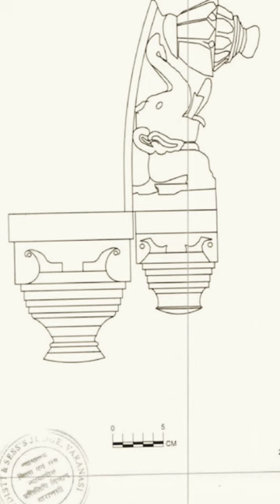Must See Images From ASI Survey Of Gyanvapi Masjid Varanasi | Gyanvapi Survey Report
With All India Muslim Personal Law Board raising questions on authenticity of Gyanvapi's ASI Survey. Watch this video to see the images from ASI Survey Report from both inside and outside Gyanvapi Masjid pointing towards presence of a Hindu Temple before the mosque.